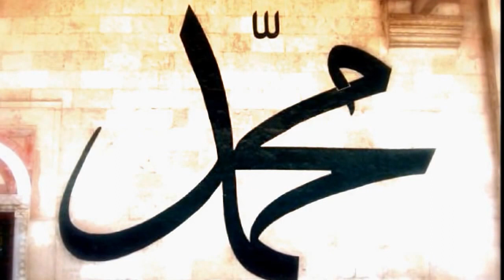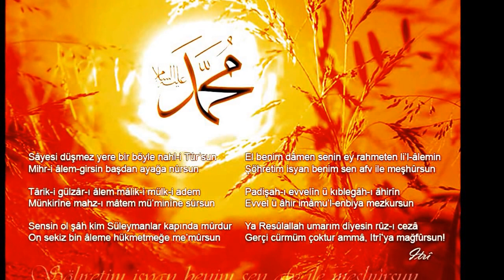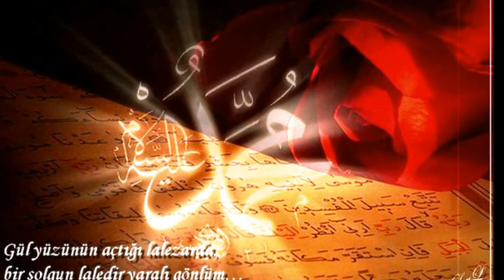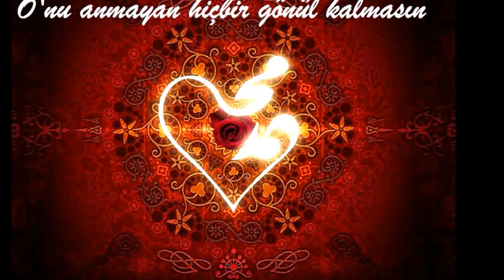MESUT ŞİMŞEK İLAHİ DOĞAN BİR GÜNEŞ